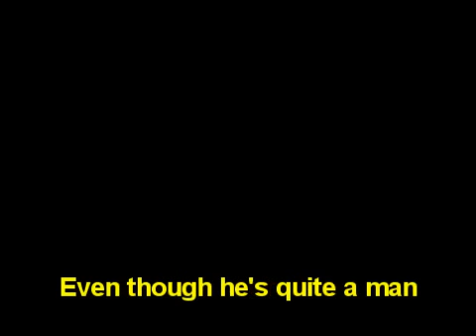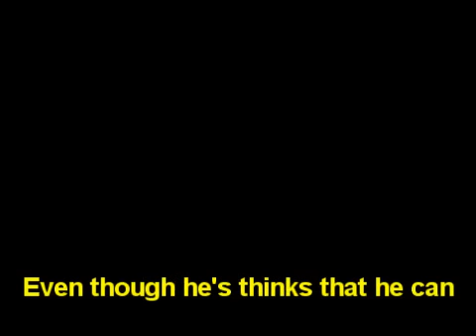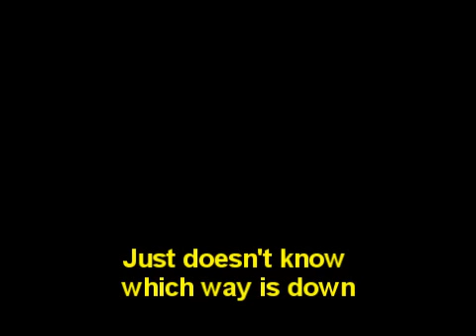Rainbow/Wicked Lester - Stanley The Parrot (with subtitles)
Rainbow/Wicked Lester song, 1971.

Rock downloads?

KISS downloads?

KISS Rules!